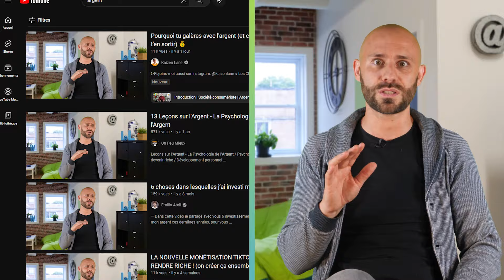💵 Rapport à l'argent : Pourquoi en gagner et comment le dépenser judicieusement ?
La plupart des gens travaillent pour gagner de l'argent, mais quelles sont les raisons de vouloir en avoir et comment le dépenser intelligemment ?

Dans cette vidéo, Max va aborder le sujet souvent tabou du rapport à l'argent, en explorant les raisons pour lesquelles il est important d'en gagner et comment le dépenser de manière judicieuse. Il aborde plusieurs aspects liés à l'argent, tels que :

1) Le bonheur : comment l'argent peut contribuer à notre bien-être et satisfaction personnelle.
2) L'égo : comprendre le rôle de l'argent dans notre estime de soi et nos relations avec les autres.
3) L'entrepreneuriat : comment utiliser l'argent pour investir dans nos projets et créer de la valeur.

Enfin, Max vous proposera des pistes de réflexion pour améliorer votre rapport à l'argent et prendre des décisions financières plus éclairées. Ne manquez pas cette vidéo riche en conseils pour mieux gérer vos finances et atteindre vos objectifs !

SOMMAIRE :

00:00 : Mise en contexte
02:21 : Pourquoi cette vidéo?
04:38 : Pourquoi gagner de l'argent?
07:12 : L'argent et le bonheur
10:02 : L'argent et l'égo
13:39 : L'argent comme indicateur de performances
15:02 : Ayez une définition de l'argent
15:35 : L'argent et l'entrepreneuriat
17:36 : Pourquoi continuer à travailler?
19:34 : Votre rapport à l'argent : réflexions finales

À bientôt 🙂

CONTACTEZ-NOUS, ON EST LÀ POUR ÇA :)

Ou venez boire un café au 3740 Rue Ontario E, Montréal, QC H1W 1S2